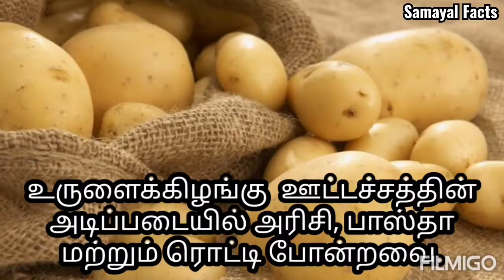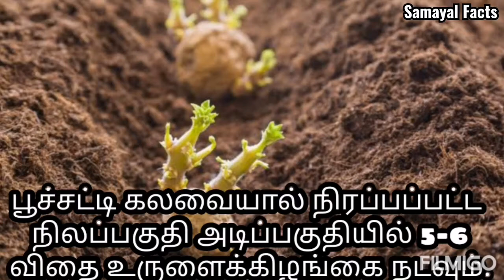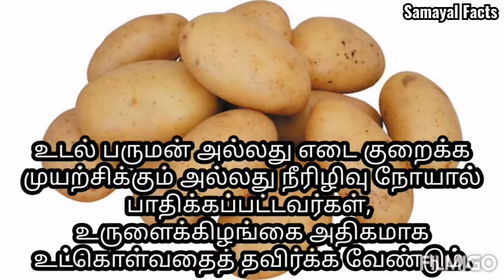samayal kurippu | Potato benefits | tamil samayal | உருளைக்கிழங்கு நன்மைகள்// Samayal Facts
Rasitips kolukattai maavu recipe in tamil tamil food corner
Kozhukattai recipe in malayalam mallikaa badrinath recipes
Samayal செய்முறை
சமையல் குறிப்பு
சமையல் செய்முறை
சமையல் செய்வது எப்படி